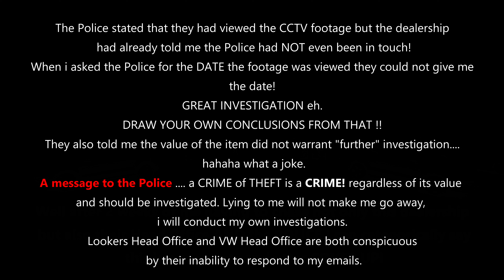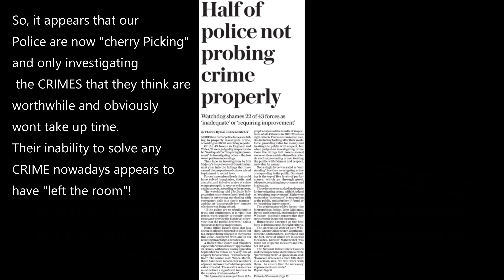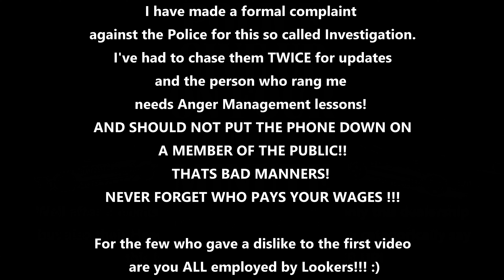Theft from my Car by Lookers VW Silverlink Tyne & Wear NE28 9ND. UPDATE 2 weeks later! 😡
Both VW and Lookers need some customer care lessons as you both have
the inability to respond to my emails and telephone calls.!
My own personal investigations will continue because the Police gave up on this before they even started!  PATHETIC!

If you are watching this Lookers or VW or even the very busy Police haha
i would prefer to read your comments instead of you hiding and leaving a dislike :)
May your employed THIEF ROT IN HELL LOOKERS VW SILVERLINK!!